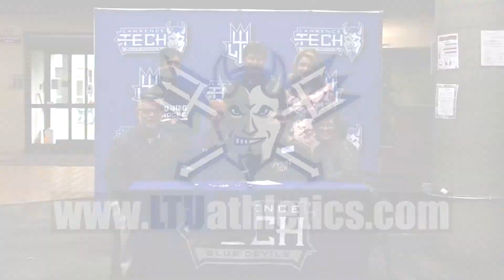Lawrence Tech Cross Country Signing Day - 2017 Class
Alex Towanski - Utica Ford
Samuel Thompson - Byron Area
Mark Harting - Southfield Christian